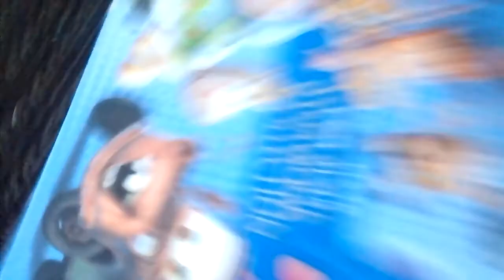Cat Gets Locked In Room!